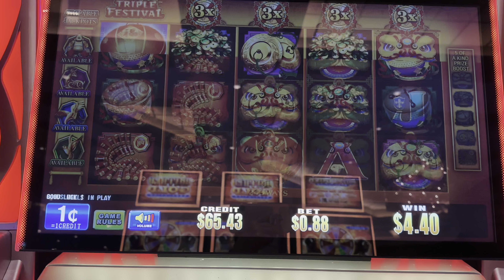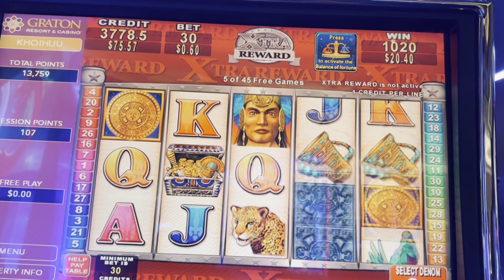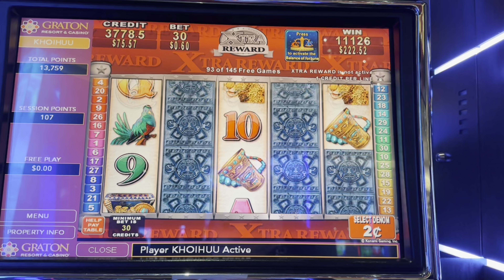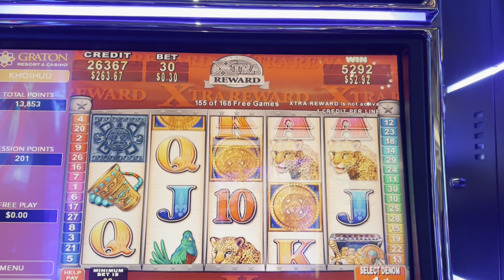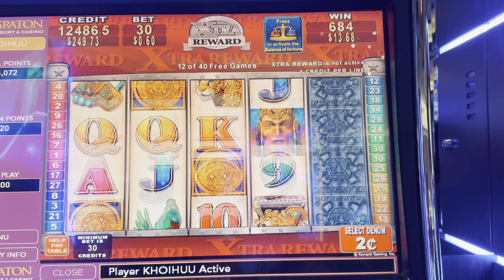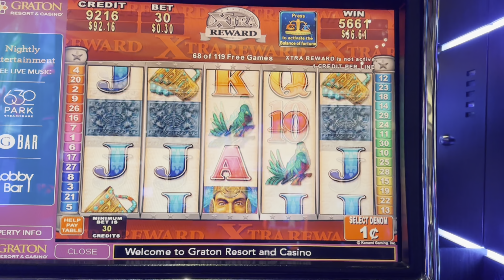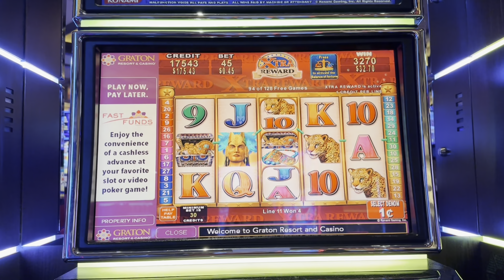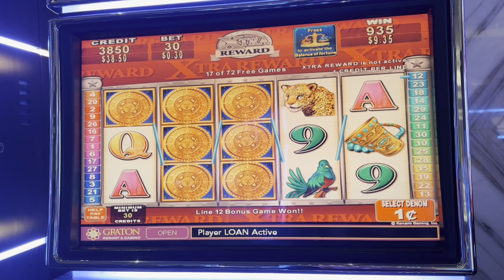Won big on 8 free games. And won a lot more free games with low pay